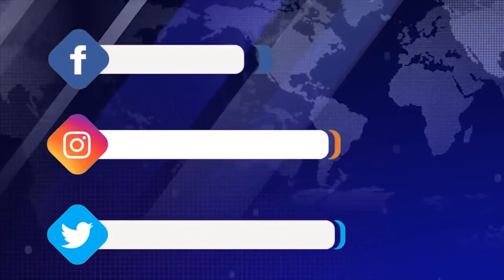Վարչապետը՝ պետական միջոցառումների ժամանակ պաշտոնյաների կողմից դիմակներ չկրելու մասին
Կառավարության նիստում վարչապետ Նիկոլ Փաշինյանն անդրադարձավ դեպքերին, երբ պետական միջոցառումների ժամանակ պաշտոնյաներն ու այլ անձինք դիմակներ չեն կրում։

ԹԵՄԱՆԵՐ մանրամասն`